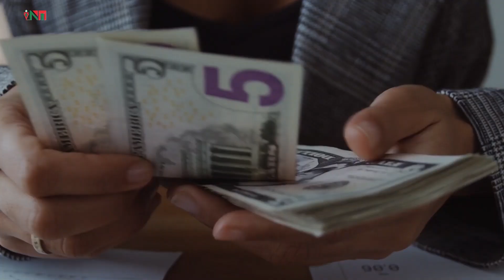ফ্রিল্যান্সিং-এ গুরুত্বপূর্ণ বিষয়াবলী নিয়ে পরামর্শ দিয়েছেন এক্সপার্ট ফ্রিল্যান্সার, দিনা মৃ।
Welcome to Nokrek IT. INSTITUTE (NITI), Bangladesh.
NITI Offers the following courses with freelancing:
- Graphic Design with Freelancing
- Web Design with Freelancing
- Web Development with Freelancing
- Python Full Stack Web Development with Freelancing
- WordPress Web Design and Theme Customization
- Video editing with Freelancing
- Programming for Children
- Motion Graphics

💥DHAKA OFFICE:
HOUSE 04, ROAD 13, BLOCK J, BARIDHARA, DHAKA-1212

💥MYMENSINGH OFFICE:
HOUSE 5/F, SAHEB QUARTER, KANCHIJHULI PARK ROAD, CHRISTIAN PARA

💥GAZIPUR OFFICE:
HOUSE TWA BUILDING, KNB BAZAR, BASHAKAIR, FULBARIA, KALIAKAIR, GAZIPUR-1703, 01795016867, 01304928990
Nandina Jamalpur Office:
Nokrek IT Institute
SPMA, 1st Floor, Nandina Computer Training Center
Janata More, Nandina, Jamalpur.